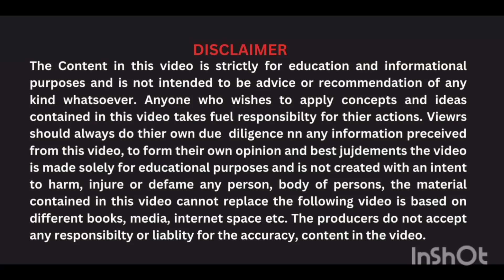LIPS CARE TIPS FOR MONSUN SEASON#lipscare#lips#lipsbeauty#lipsbeautytips#monsuno